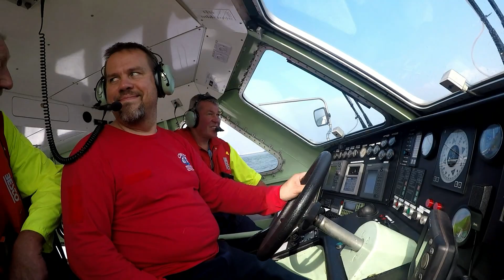KNRM IMRF 2017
KNRM HvH IMRF 20170925
Internationale uitwisseling vrijwillige redders, video reddingstation Hoek van Holland.